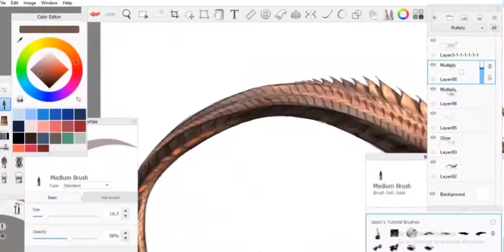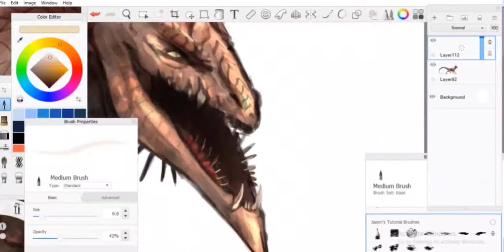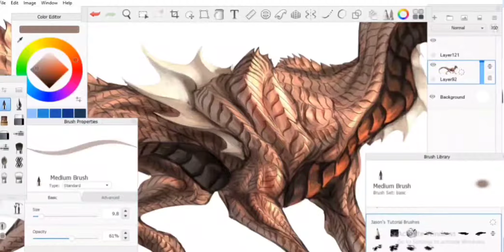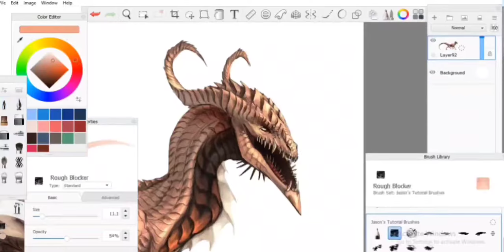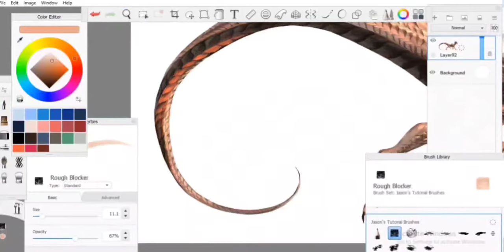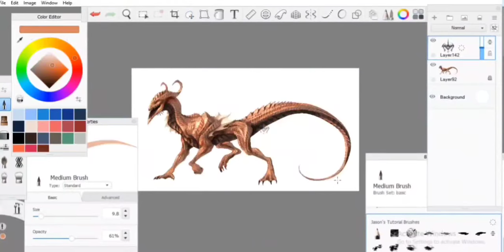Drake Speedpaint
Trying out YouTube, so here is a speed paint of my latest work Drake
Sorry about the quality, had to edit it on my phone

Time: 1h47min

"Never Wanna Go" (original mix) by Kirill Hur Ft. Michael Mayo